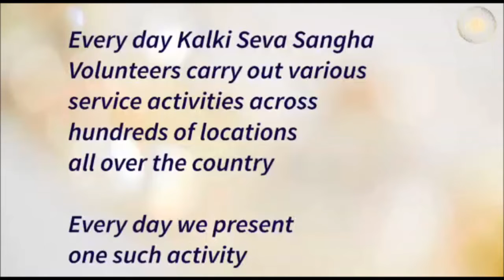Bengali: Kanyakumari | Kalki Seva Sangha #82 | On Sri Bhagavan's Janmadina Served Food @ Orphanage